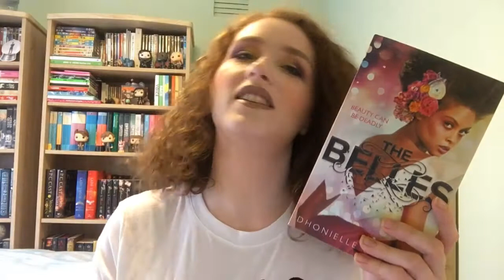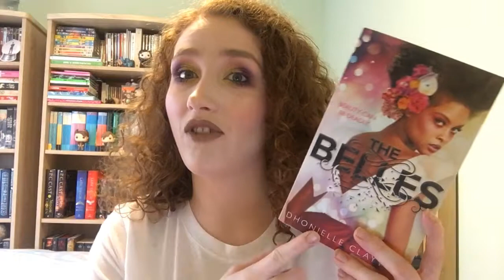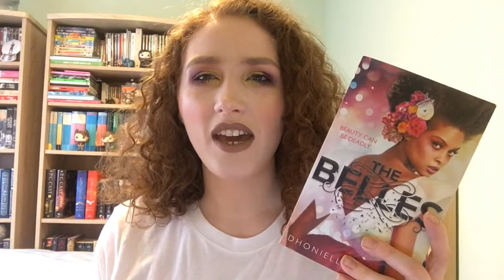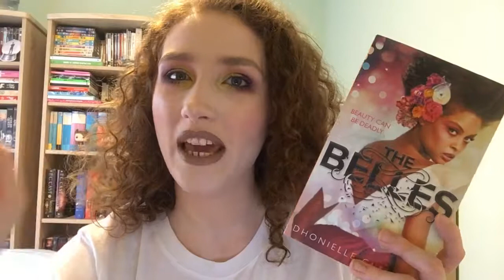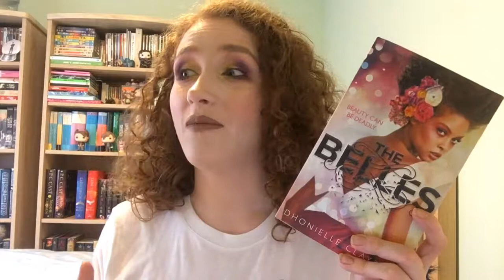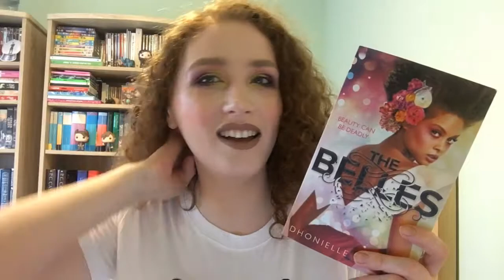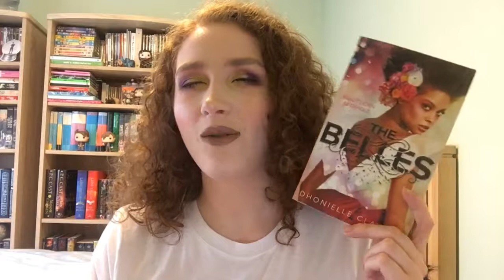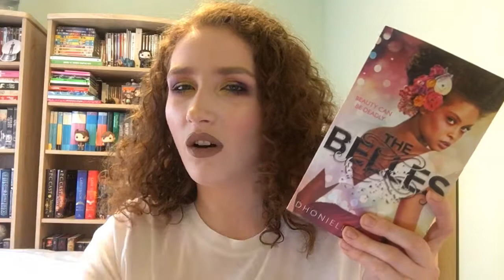Book Review: The Belles By Dhonielle Clayton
Four out of five! Have you read it?! What did you think?!